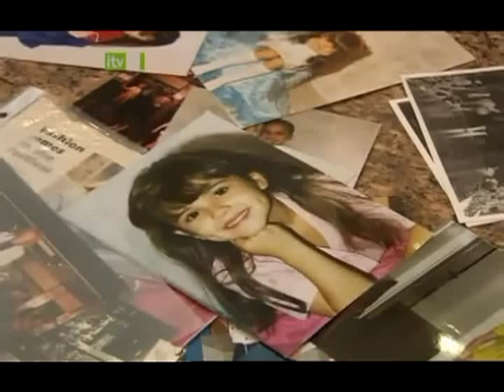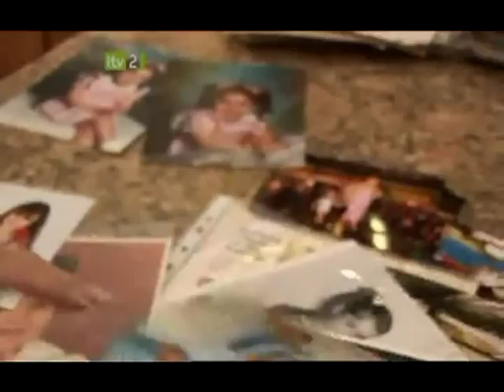The Passions Of Girls Aloud (Cheryl), Pt. 2